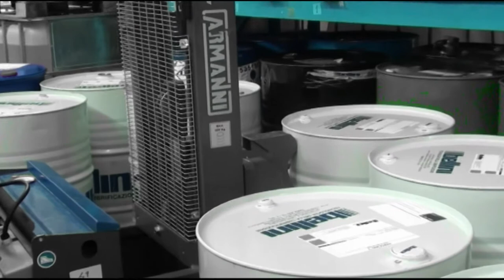ARMANNI® Speedy with drum pick up clamp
ARMANNI® produces a broad range of customized and bespoke solutions for handling materials.
Here's a short video of one of our customized stackers equipped with drum pick up clamp.

     Forklift producers since 1976
..lightening you load, lifting you up..

ARMANNI® produce una vasta gamma di carrelli elevatori, transpallet e tavole elevatrici personalizzate per ogni tipologia di carico a seconda delle specifiche del cliente.
Questo è un breve video di uno dei nostri carrelli personalizzati equipaggiato con pinza prendi fusto.

                   Produttori dal 1976
...alleggeriamo il peso del vostro lavoro..